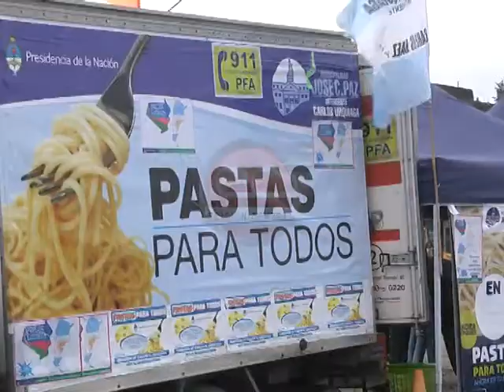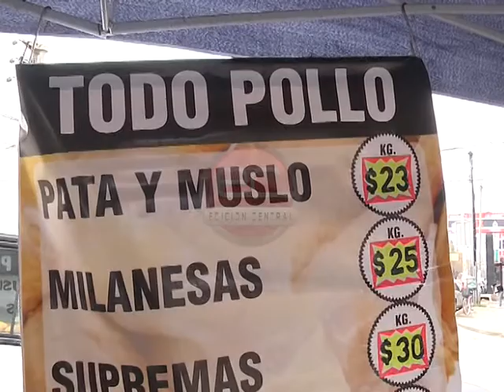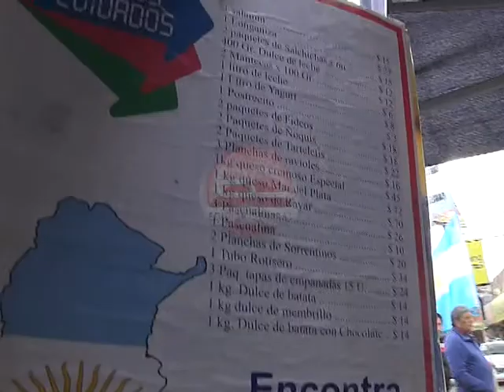Edición Central - Pastas para todos